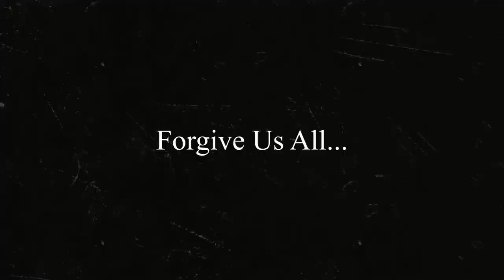Metal Vocalist Reacts - Intronaut "Cubensis" (OFFICIAL VIDEO)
Today I am reacting to Intronaut "Cubensis"

Comment SUGGESTIONS Below ALL genres Welcome!